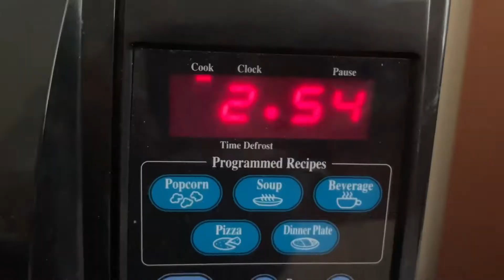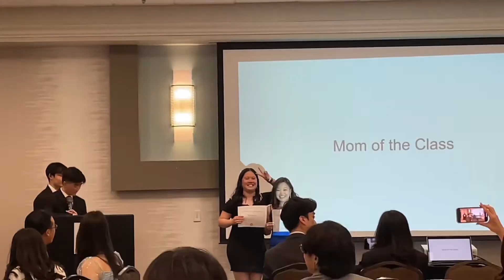vlog: senior banquet 2022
no captions this time, sorry! was feeling pretty lazy teehee
i literally only say “how do you feel?” in this video.
im gonna miss you seniors, yall better not ghost me…